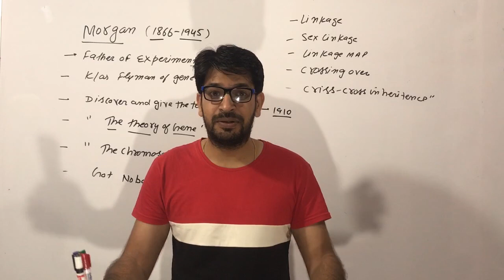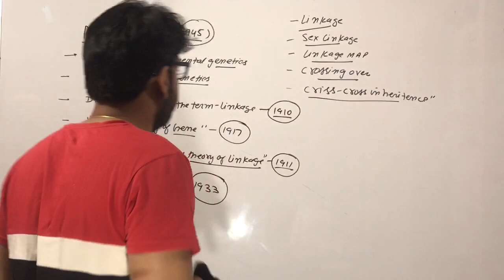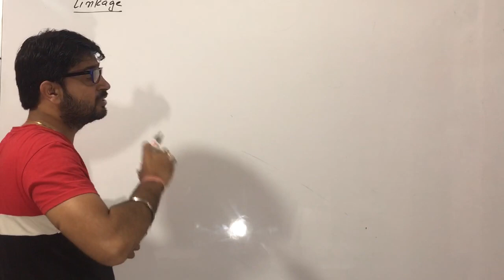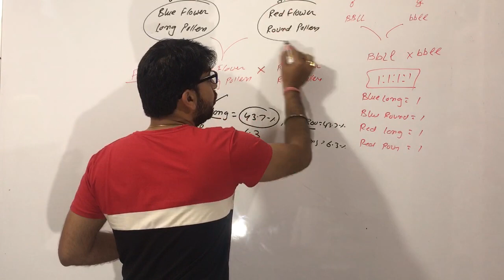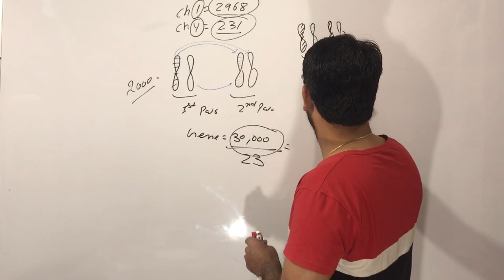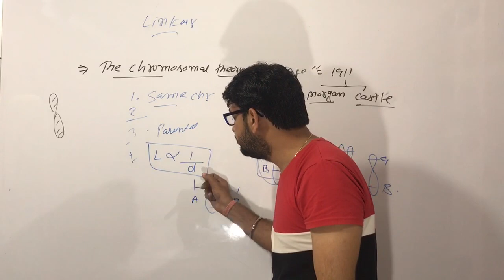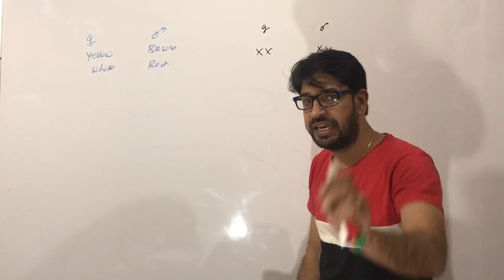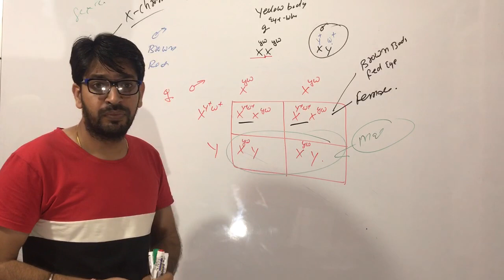genetics lecture 14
linkage